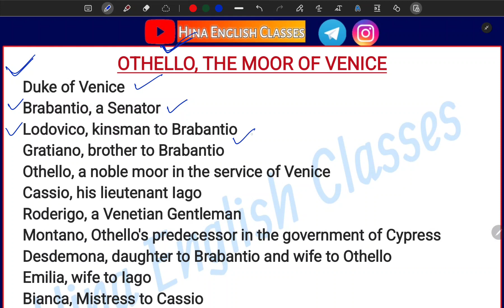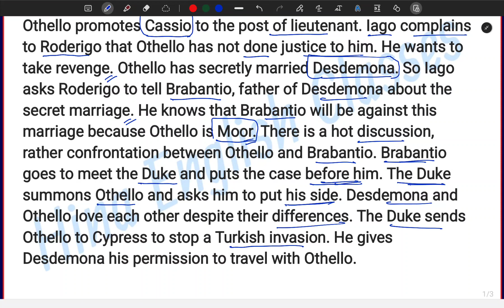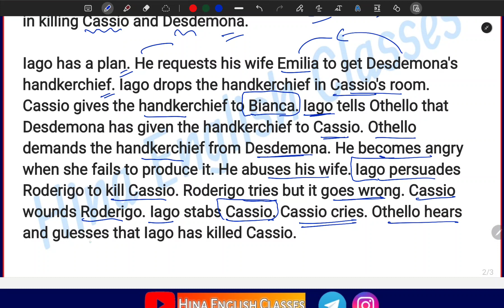"Othello" By- William Shakespeare | Must Watch For UK LT GRADE TGT PGT English Exams